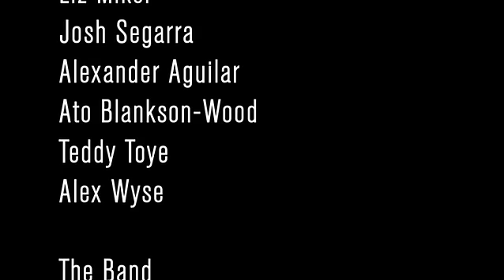"Basketball Ballet" from Lysistrata Jones on Broadway